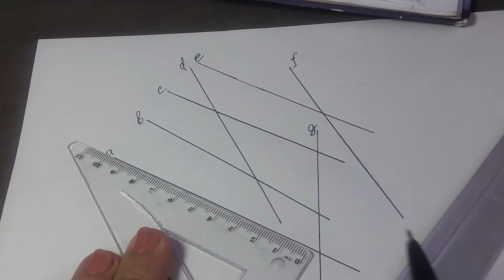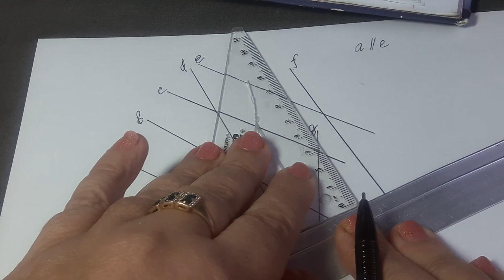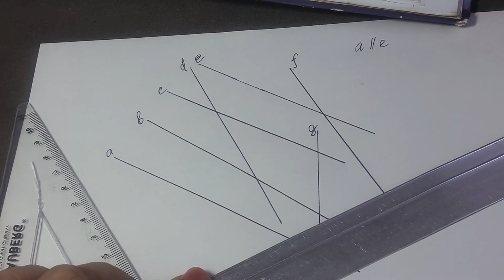6 и 7 кл.Как проверить какие прямые на рисунке параллельны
какие прямые на рисунке параллельны ?